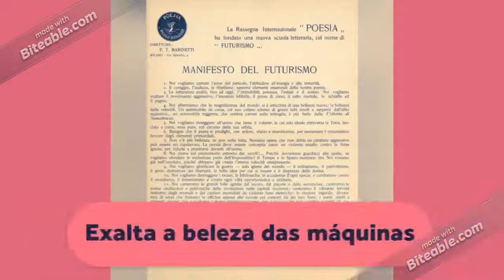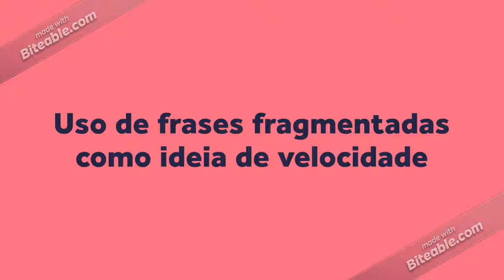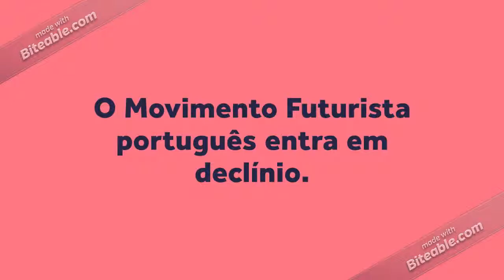Futurismo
Breve abordagem ao Movimento Futurista em Itália e Portugal.